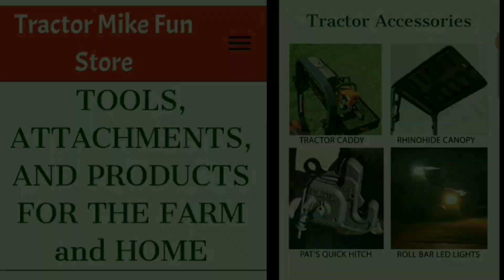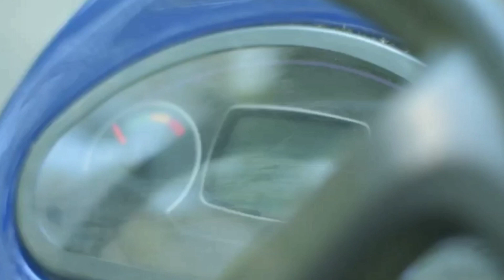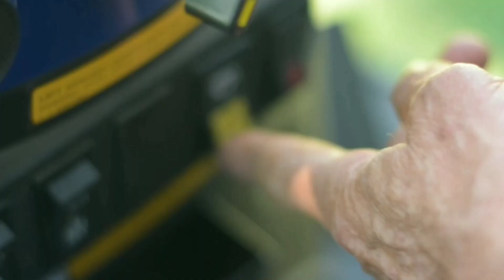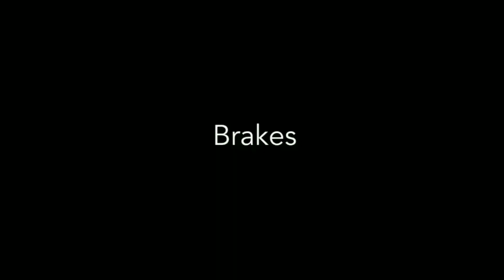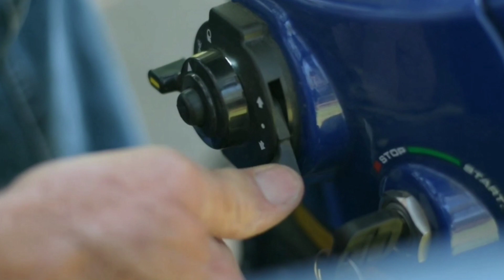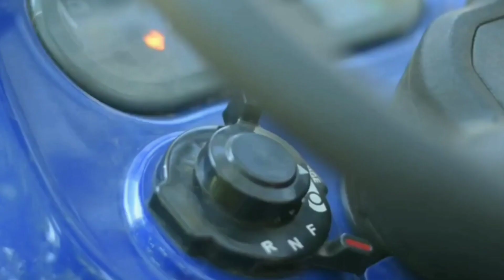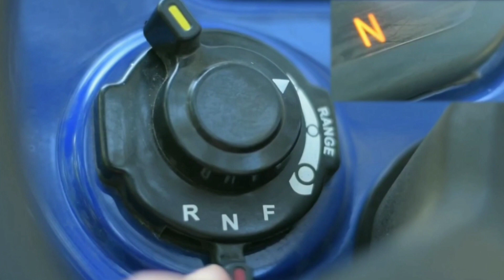Electric vs diesel compact tractors. Solectrac makes their case for electric.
Electric vs. diesel tractors. Is there an electric tractor in your future? Compact electric tractors are already available in California and Canada and it is only a matter a time before electric tractors are sold at a dealer near you.  Steve Heckeroth is the CEO of Solectrac a manufacturer of electric tractors and recently spent time answering
Pat's Easy Change Quick Hitch System.
AirTec Lube-Shuttle Pistol Grip Grease Gun Kit
Hisea Men's Rain Boots Waterproof Durable Insulated Rubber Neoprene Outdoor Muck Hunting Boots.
Schumacher SC1319 1.5 Amp 6V/12V Fully Automatic Smart Battery Charger/Maintainer
Dorfman Pacific Co. Men's Dimensional Brim Boonie
Bugsplatter N All 4oz. Concentrate Makes 2 Quarts. Multi-Surface Vehicle Cleaner / Bug Splatter and Black Streak Remover.